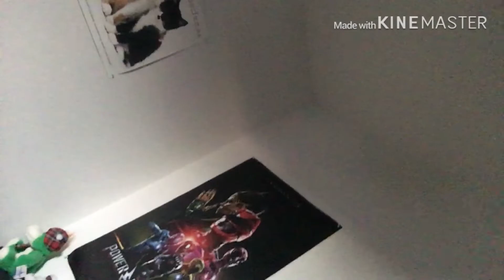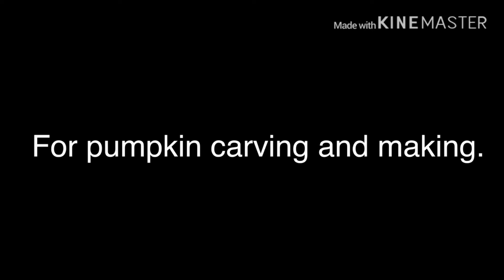Carving and making my own pumpkin!.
[Halloween Edition 🎃👻].